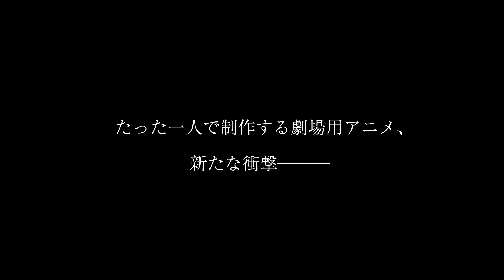「アムリタの饗宴」「アラーニェの虫籠 【リファイン版】」第1弾 予告編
「アムリタの饗宴」「アラーニェの虫籠 【リファイン版】」の関連ニュースはこちら。